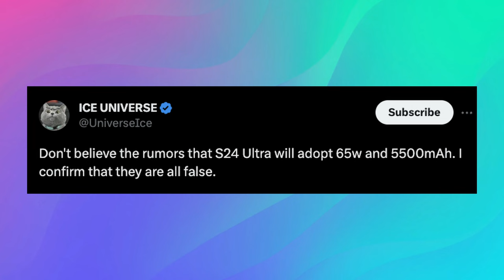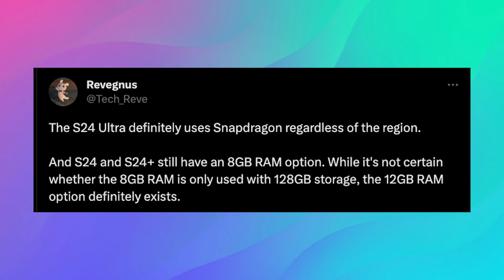Galaxy S24 Ultra Snapdragon 8 Gen 3, 65W Charging and 5500 Mac Battery??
Bookmarks
00:00 Intro
00:08 Galaxy S24 Ultra 65W Charging and 5500 Mac Battery?
01:14 Galaxy S24 Ultra Snapdragon 8 Gen 3 YES OR NO CONFIRMATION
02:29 Question of the Day